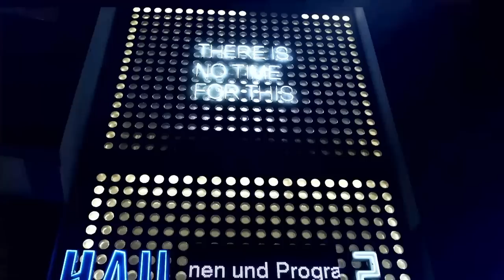Cate Blanchett, Todd Field, Nina Hoss, Sophie Kauer, Hildur Guðnadóttir, moderated by Anas Sareen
Grand Orchestra: Conducting TÁR | Berlinale Talents -
Berlinale Talents is the annual summit and networking platform of the Berlin International Film Festival for outstanding creatives from the fields of film and drama series.